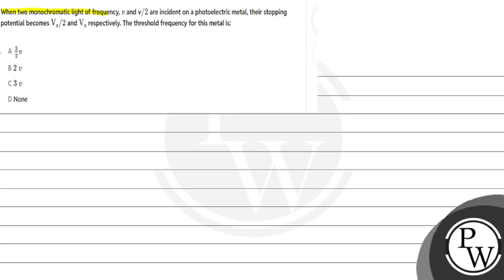When two monochromatic light of frequency, v and v are incident on a photoelectric metal, their ....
When two monochromatic light of frequency, v and v are incident on a photoelectric metal, their stopping potential becomes Vs/2 and&nbsp;Vs respectively. The threshold frequency for this metal is: 📲PW App